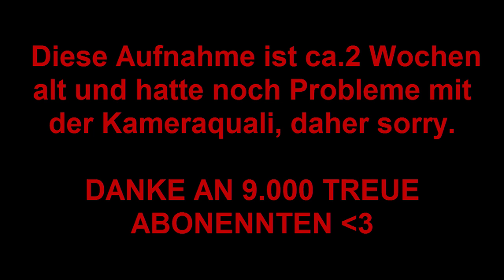ABSCHIED VON TOTGS NEYMAR | BESTRAF DEN PAATO #12 | FIFA 17 ULTIMATE TEAM DEUTSCH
»» Verpasse nie wieder etwas von mir! Für jede Bewertung und geschriebenes Feedback, egal ob positiv oder negativ, bin ich euch sehr dankbar! Danke für eure Treue & Verbesserungsvorschläge!♥

► SPENDEN/SUPPORTEN ◄
»» DU möchtest MICH unterstützen, um euch weiterhin mit Pack Openings/Pack Slips und vielen weiteren Formaten zu unterhalten? Es soll sich bitte niemand ausgenutzt fühlen, denn ein mega Großteil fließt zurück in die YouTube-Arbeit. Ein weiterer Anteil fließt auf das Sparbuch meines Sohnes! Mehr dazu im Info Video.

► AMAZON SUPPORT ◄
- Du hast vor dir etwas bei Amazon zu bestellen und möchtest mich KOSTENLOS dabei durch den Affilate-Link unterstützen? Dann kaufe über diesen Link ein (Danke!♥)

»»REAL MADRID-ARTIKEL
»»BAYERN MÜNCHEN-ARTIKEL